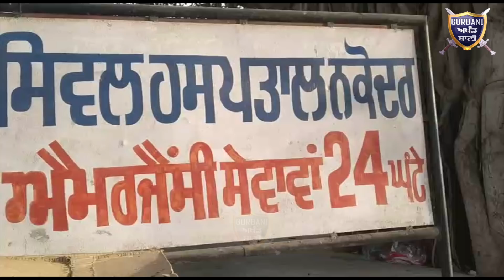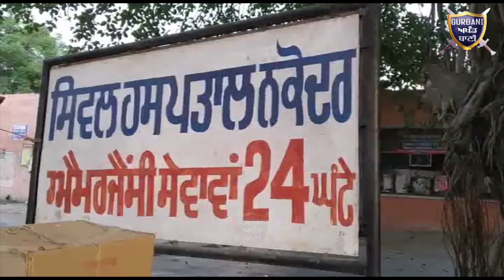ਜਿਹਨਾਂ ਦੇ ਪਤੀ ਸਾਲ ਦਰ ਸਾਲ ਵਿਦੇਸ਼ੋਂ ਵਾਪਿਸੀ ਨਹੀਂ ਆਂਦੇ ਕਿਉਂ ਮੌਤ ਨੂੰ ਓ ਗਲ ਲੌਂਦੀਆਂ ਨੇ | Gurbani Akhand Bani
Must Watch If You Are In Abroad and Your Wife Is Here In India Then How Hard To Survive Life For A single Lady With There Kids and Sum Time This Happens.